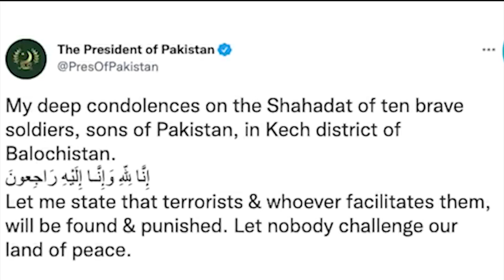hiar thma ki lehnoh ha pakistan, iap 10 ngut shipai ha ka jingialeh kaba jur ha balochistan